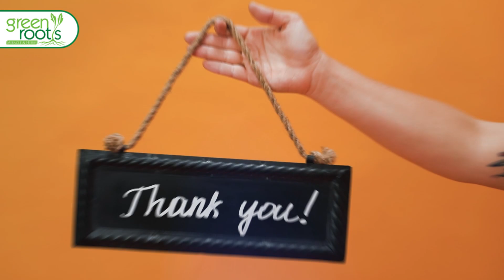Grateful to our YouTube family for making us reach this milestone | Dr Essa Herbalist | 250K+ subs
Grateful to our YouTube family for making us reach this milestone.

For order and details, call/WhatsApp at: 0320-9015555, 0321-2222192, 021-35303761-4